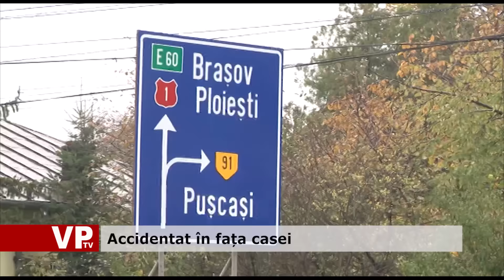Accidentat în fața casei